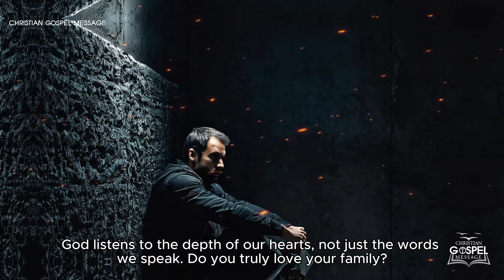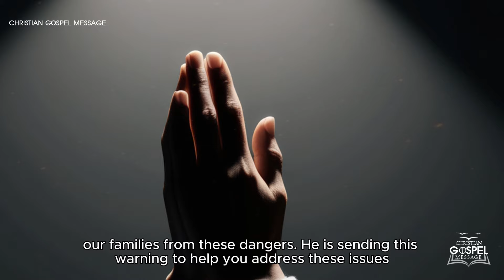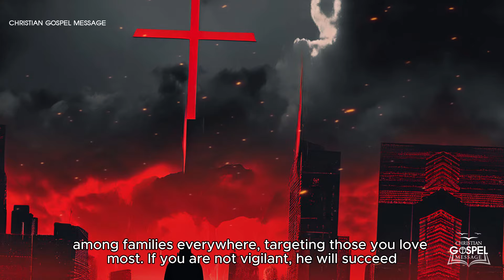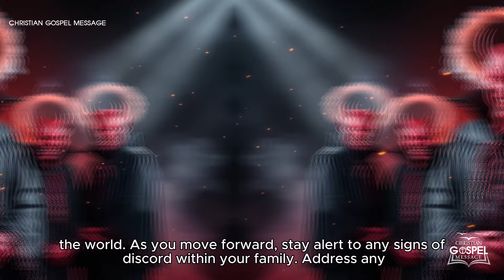Luz de Maria: This Person Is No Longer Your Family, Bear In Mind These Signals Of Satan’s Minions!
In this video, we delve into the powerful prophetic messages received by Luz de Maria, highlighting the urgent need for vigilance and prayer in these tumultuous times. As Marian apparitions increase in frequency, our world faces rising family conflicts and deepening divisions. Through Catholic teachings and prophetic insights, we explore how misunderstandings, jealousy, and anger are sowing discord among families, causing significant suffering.
Join us as we discuss the Holy Spirit's guidance on staying alert and protecting our loved ones from the enemy's schemes. Learn how to address and overcome these challenges with faith, love, and unity. We emphasize the importance of daily prayer and divine protection, urging you to keep your family close and cherish every moment together.
Don’t miss this crucial message on safeguarding your family and nurturing strong, loving relationships. Your support helps spread these important messages to those who need them most.